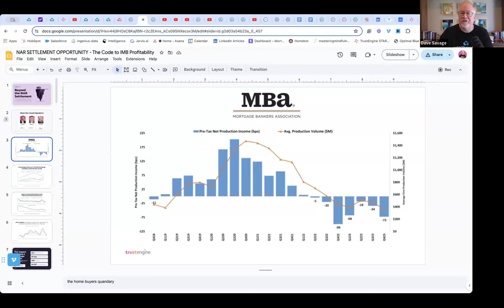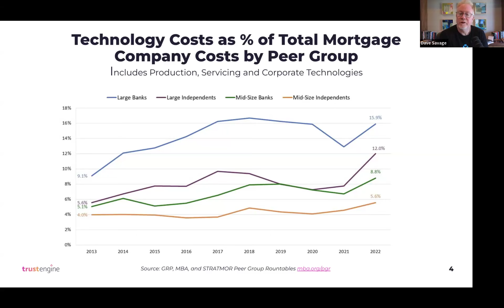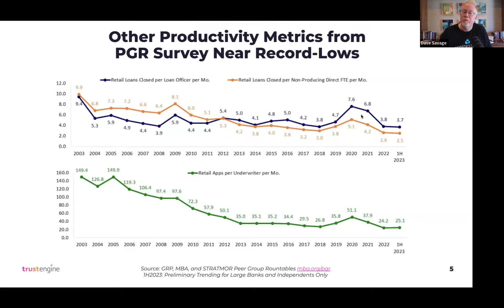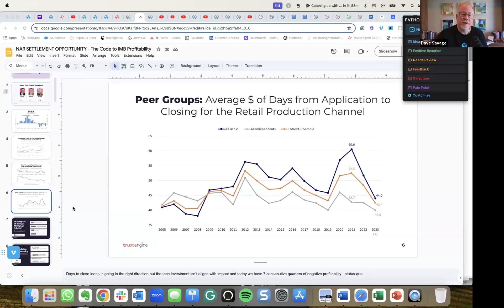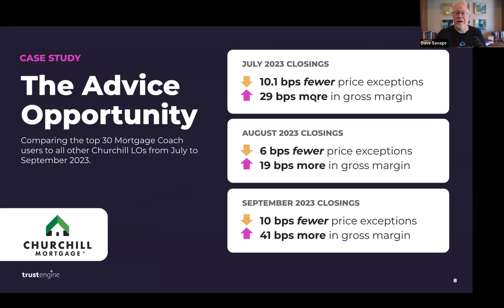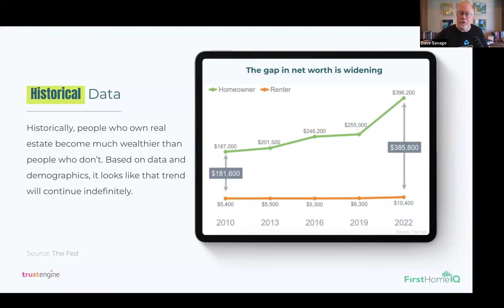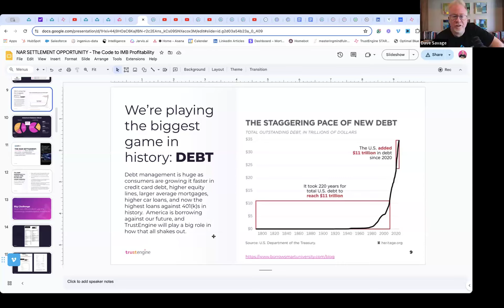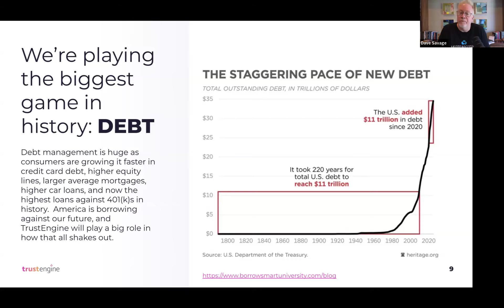Beyond Traditional Loan Manufacturing with Todd Ballenger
Watch this video with Todd Ballenger to discuss how IMB lenders could become profitable right now in this market despite the high rates and low loans volume.